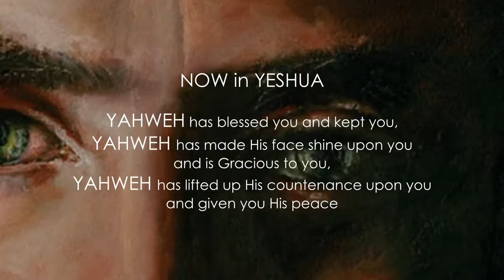God's Blessing Declared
Aaronic blessing declared over you (Number 6:23) and a reflection of what the blessing looks like through Yeshua 2 Cor. 1:20.

Extract taken from Baruch Maoz;David Davis-Birkat haCohenim (Aaronic Benediction)